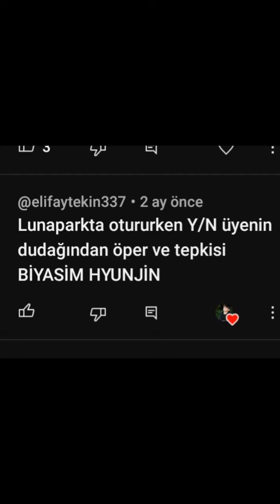skz istek tepki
takip beğeni unutmayın